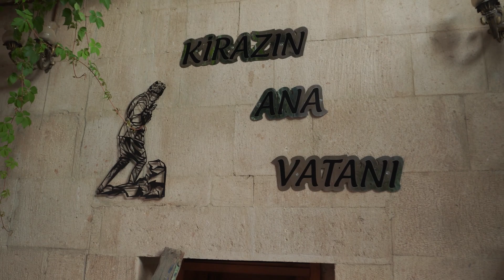Sultandağı'nın Sorunu Ne? - "Sen imam böreği gibi kızsın!" / Sokak Röportajı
Herkese merhabalar, bu videomuzda Afyonkarahisar'ın Sultandağı ilçesinde sokak röportajı yaptık. Halka Sultandağı'nın sorunlarını ve iyi yönlerini sorduk. Röportaj esnasında bir abla muhabirimize "Sen imam böreği gibi kızsın" dedi. Bakın sonra ne oldu. Gelmemizi istediğiniz yerler varsa yorumlara yazabilirsiniz. İyi seyirler...